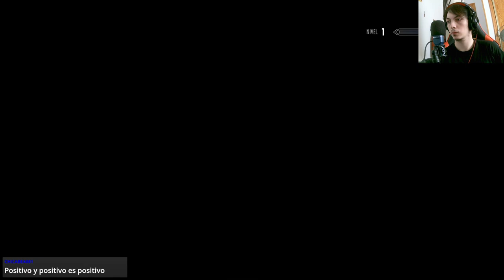🎮🗡️ The Elder Scrolls V Skyrim Special Edition: Nuestra historia como imperialista 🌟💂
En este emocionante capítulo de la serie The Elder Scrolls V Skyrim Special Edition, contamos nuestra historia como imperialista mientras enfrentamos el desafío de ser ejecutados. Acompáñanos en esta aventura llena de acción, combates y emociones mientras exploramos el mundo de Skyrim y superamos los obstáculos que se nos presentan. ¡No te pierdas esta emocionante aventura! 🎮🗡️💂🌟